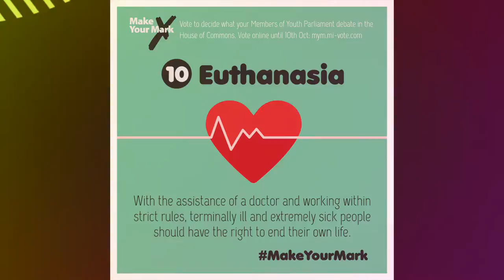Redbridge Youth Council - Make Your Mark 2014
On 14 November 2014 your Members of Youth Parliament will come together at the House of Commons to debate and decide on the most important issue to campaign on for the year ahead.

They will debate the top five issues selected by you! Make sure you vote for your top issue by visiting mym.mi-vote.com and filling in the short form by 10 October.  When you fill in the form remember to write "Redbridge" in the space for Local Authority/ Council.